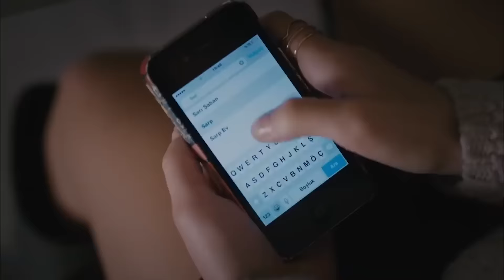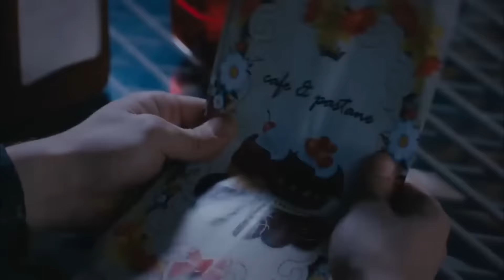Maral My Most Beautiful Story | Episode 2 (English Subtitles)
Maral The Most Beautiful Story Episode 2 (English Subtitles)

Maral, who works as a waiter in one of the most prestigious stores in Istanbul, has two dreams in her life: one is to become the manager of Luna one day, and the other is the chocolate master Sarp. The first dream is so far, the second is very close. But one day there will be a surprise. A scandal that broke out in the store combines the fate of Maral with the young manager Arya Feyman. Arya makes Maral the offer of her life. Maral, between her dreams and her love, makes a decision that will change the lives of many people at the same time.